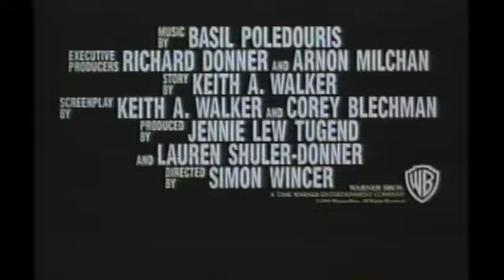Освободите Вилли (трейлер фильма)